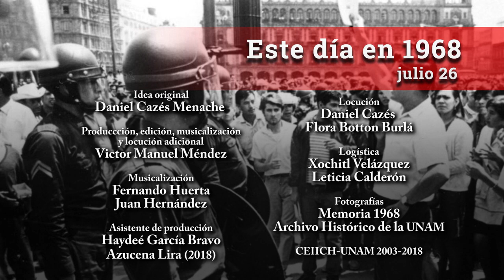Este día en 1968 / Julio 26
El relato, día a día, de los sucesos que marcaron la historia contemporánea de México.

Una crónica del doctor Daniel Cazés Menache en su propia voz y en la de la doctora Flora Botton Burlá.

Esta crónica fue transmitida por Radio Unam de julio a diciembre de 2003. Nuestro agradecimiento a todo el personal que hizo posible la transmisión: a Jimena Hernández y María Luisa Ruiz de producción, a Margarita Castillo y Guillermo Henry por la locución, a Enrique Pacheco del departamento de continuidad, a todo el personal en la cabina de transmisión, y en especial a Fernando Escalante, Fernando Chamizo y Nashrú López Rascón por su apoyo. Agradecemos también a Radio Educación por la música proporcionada.